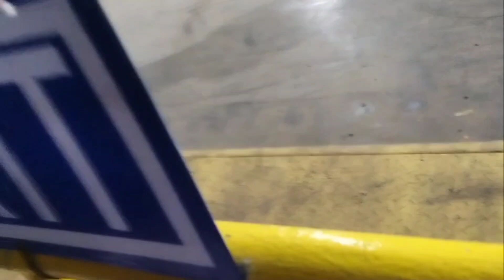Buhangin park enjoy fun.